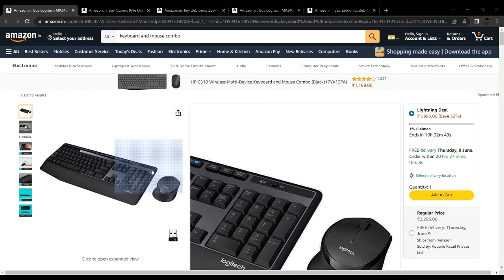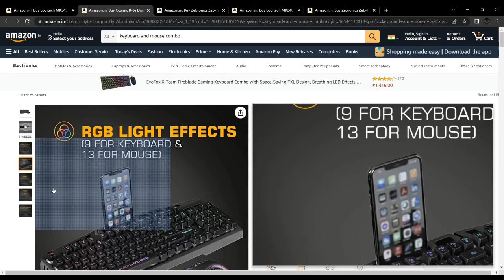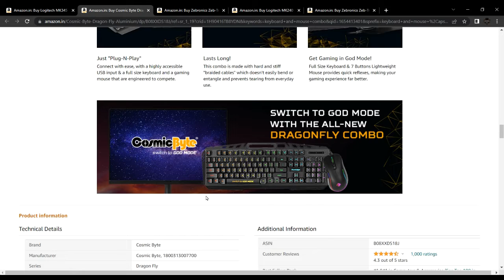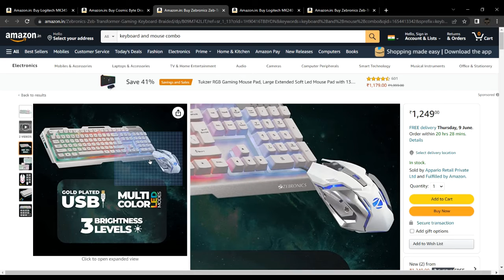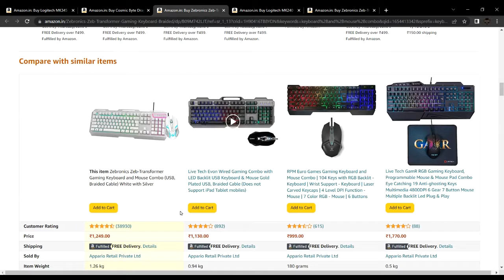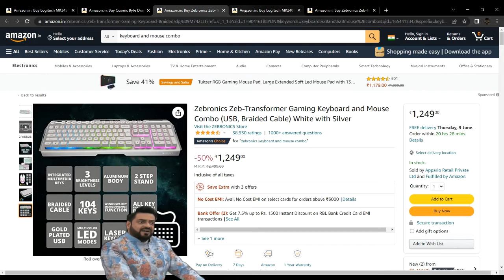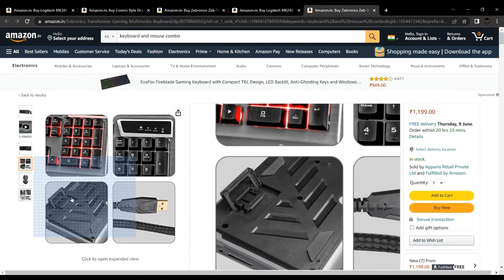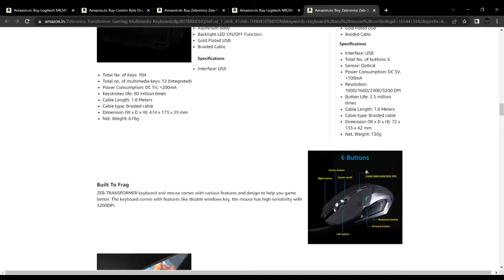Top 5 best budget Keyboard and mouse combos available on amazon. [MM Tech episode- 3]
About video:
So hi guys in this video "Top 5 best budget Keyboard and mouse combos available on amazon."  I have show cased some of the best keyboard and mouse combos which I have found all across amazon which are cheap as well as of good quality.

Channel FAQs:
Q) Why was new videos not posted in this channel for so long time?
Ans) I am a student and was having board examinations so I was not able to post it.
Q) From where do I belong in India?
Ans) West Bengal
Q) Whats my age?
Ans) Going to reveal in my first QNA.

About channel:
In this video I post 4 type of contents because I think it that one must be aware of all kinds of necessary knowledge and should also be aware of of the new technologies which are going all around themselves alongwith some funny vines and some gamming chills.

Thanks for reading this have a nice day.